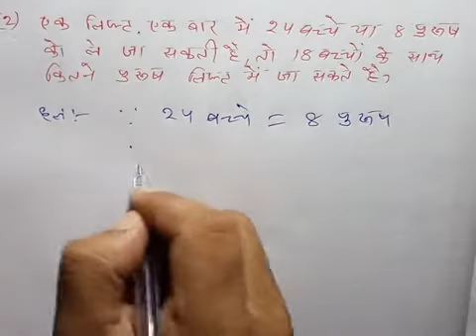Zero level math part -70|ऐकिक नियम भाग-7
Zero level math part -70
ऐकिक नियम भाग-7